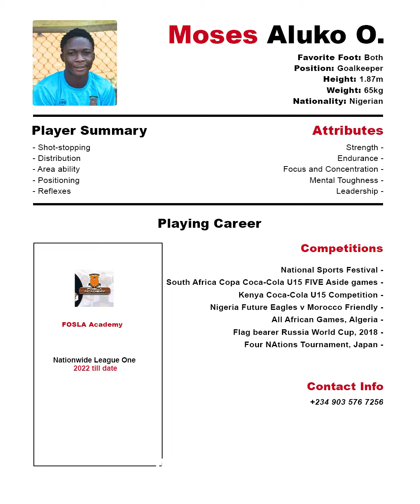Moses Aluko I Future Eagles' Goalkeeper l Best Saves